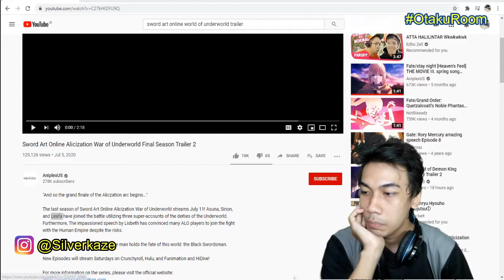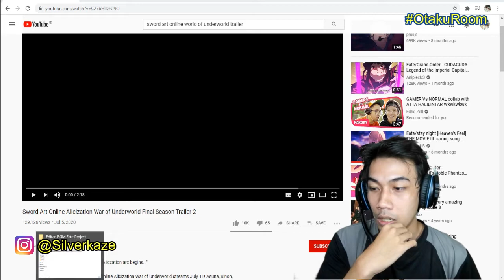Bahas Trailer Final Sword Art Online War Of Underworld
Follow Silverkaze or SchatzKaze on :
Instragram ► silverkaze